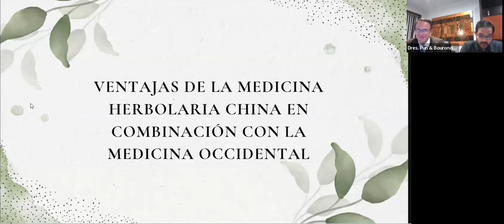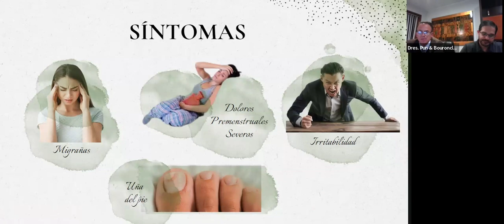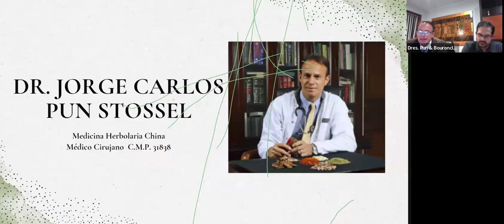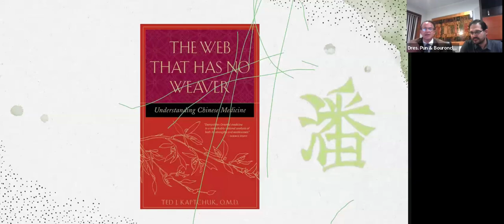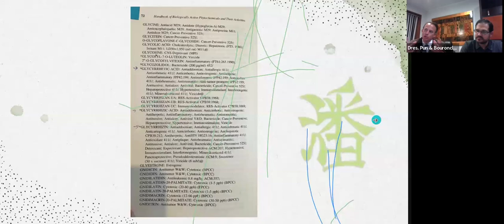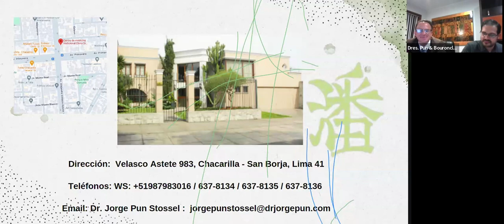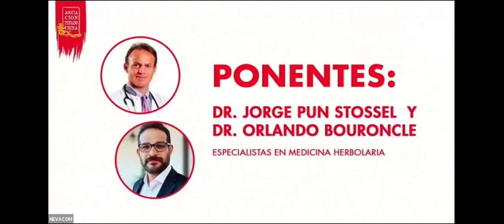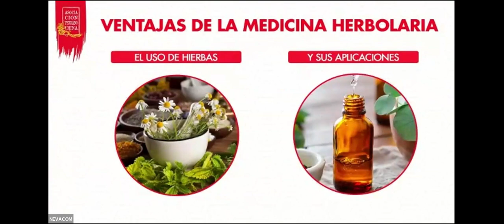Ventajas de la Medicina Herbolaria | APCH